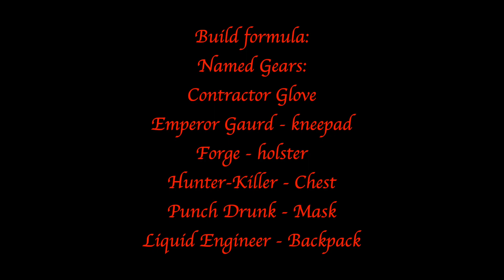The Division 2 | INSANE ASSUALT RIFLE BUILD | MADE WITH ONLY NAMED ITEMS | TEST SUBJECT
The Division 2 | INSANE ASSUALT RIFLE BUILD | MADE WITH ONLY NAMED ITEMS

This build is completely made using only Named items.
More builds with named items are coming your way!
Let me know your feedback.

Build formula:
Named Gears:
Contractor Glove
Emperor Gaurd - kneepad
Forge - holster
Hunter-Killer - Chest
Punch Drunk - Mask
Liquid Engineer - Backpack

Named Weapons :
Test Subject - primary AR
New Reliable - Secondary LMG
TDI "KARD" Custom - pistol